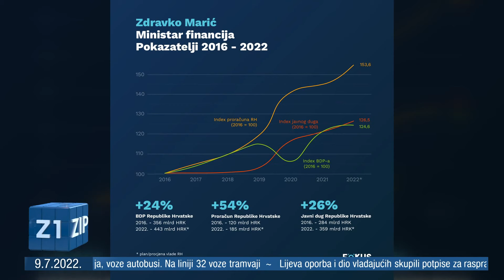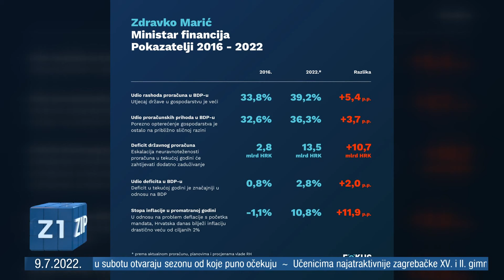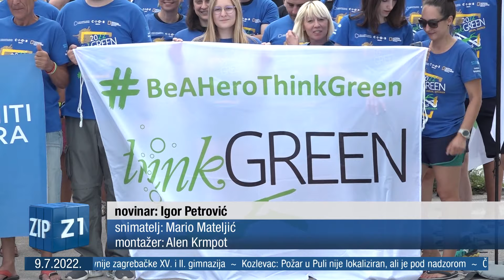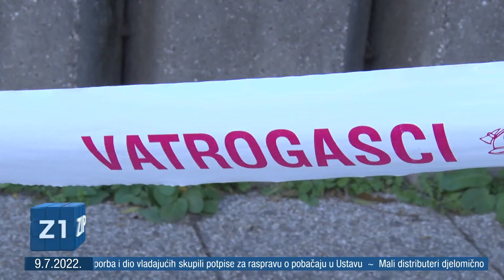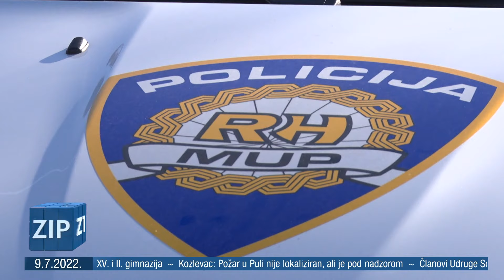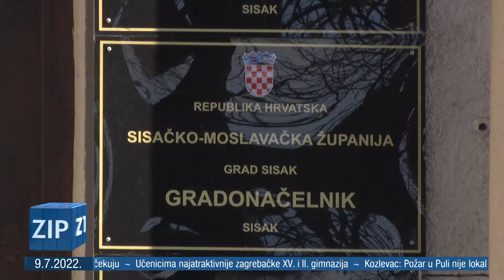ZIP 9.7.2022. - središnje vijesti Z1 televizije